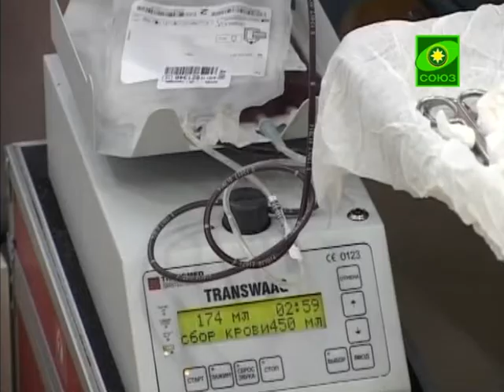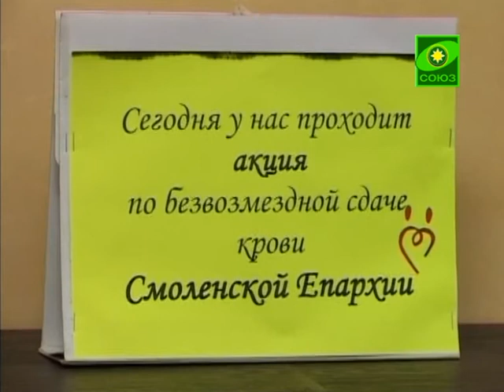Сдача донорской крови в Смоленской епархии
Уже второй раз в этом году епископ Смоленский и Вяземский Исидор и священнослужители епархии принимают участие в добровольной безвозмездной сдаче донорской крови.